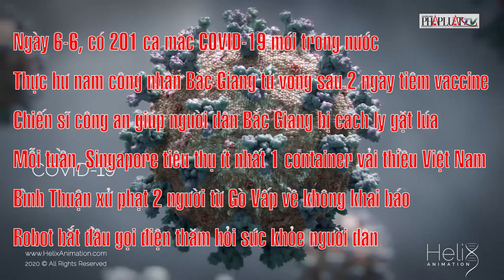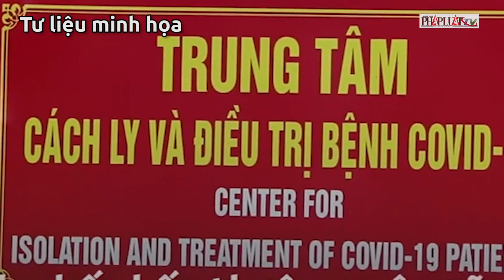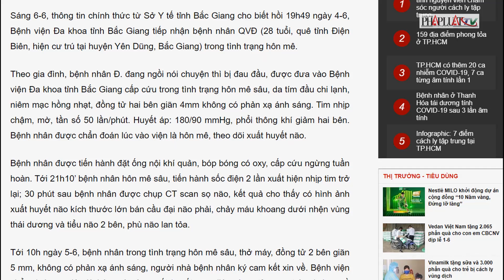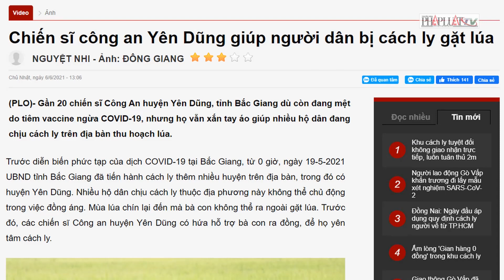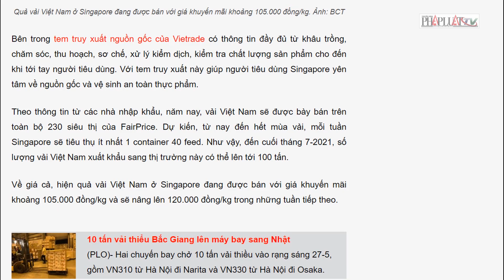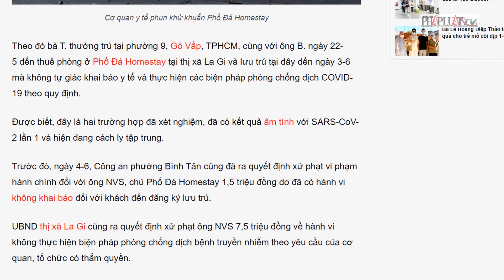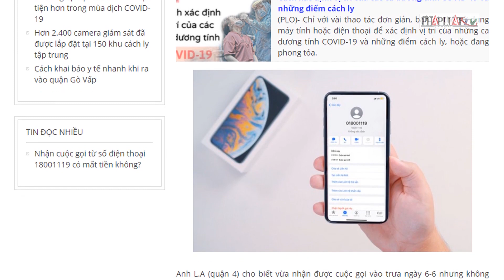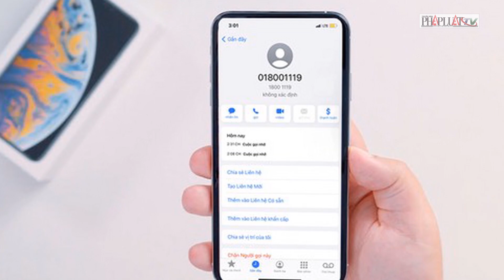Bản tin dịch COVID-19 tại Việt Nam sáng 7-6 - PLO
Bản tin dịch COVID-19 tại Việt Nam sáng 7-6
Ngày 6-6, có 201 ca mắc COVID-19 mới trong nước; Thực hư nam công nhân Bắc Giang tử vong sau 2 ngày tiêm vaccine; Chiến sĩ công an giúp người dân Bắc Giang bị cách ly gặt lúa. Mỗi tuần, Singapore tiêu thụ ít nhất 1 container vải thiều Việt Nam.